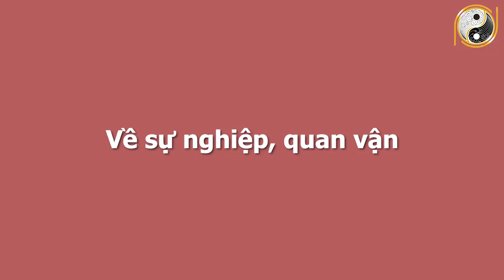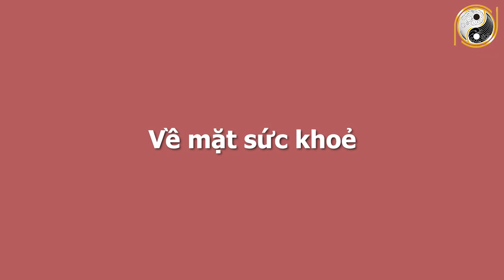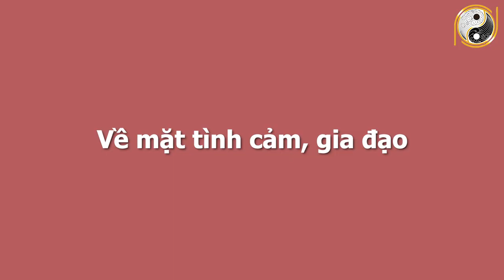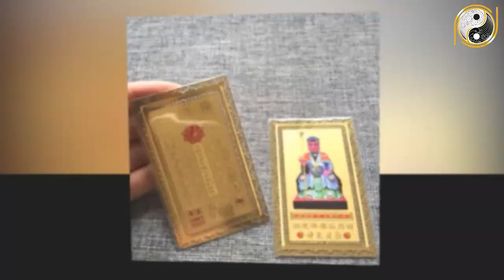Xem Tử Vi Tuổi Tân Mùi 1991 Tháng 8 Âm Lịch TRÚNG SỐ TIỀN TỶ, GIÀU SANG VÔ ĐỐI, Rất Nhiều Tiền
01. Linh phù giải hạn
02. Hồ lô hóa giải Ngũ Hoàng
03. Mai Hoa Phú Quý
04. Gương bát quái tinh cầu
05. Kim bài thái tuế 2023
06. Vòng tam hợp Dần Ngọ Tuất
07. Vòng tam hợp Thân Tý Thìn
08. Vòng tam hợp Hợi Mão Mùi
09. Vòng Tam Hợp Tỵ Dậu Sửu
10. Bát bảo tâm kinh
11. Minh Quang pháp bảo cầu
12. Minh Quang pháp bảo lục giác
13. Tỳ Hưu Lộc Tài (Đồng)
14. Tỳ Hưu Khai Vận ( Bạch Ngọc)
15. Bách Niên Tụ Tài ( tụ tài lộc)
16. Song long ngọc ấn ( ấn thăng quan)
17. Kim bài ngũ Lộ Thần Tài
18. Hồ lô bình an ( treo xe)
19. Móc khóa văn xương
20. Ống bút văn xương gỗ đào
21. Bút văn xương gỗ đào
22. Bút văn xương gỗ đào nhỏ
23. Hoa mai kim tiền ( mạ vàng )
24. Các vật phẩm phong thủy khác Xem Tử Vi Tuổi Tân Mùi 1991 Tháng 8 Âm Lịch TRÚNG SỐ TIỀN TỶ, GIÀU SANG VÔ ĐỐI, Rất Nhiều Tiền.